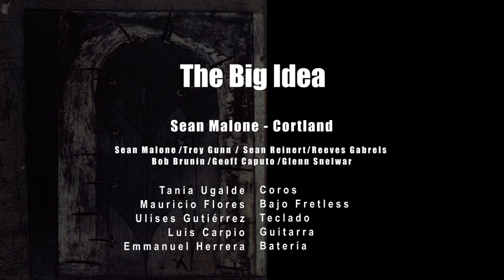SEAN MALONE | CORTLAND “ The Big Idea”